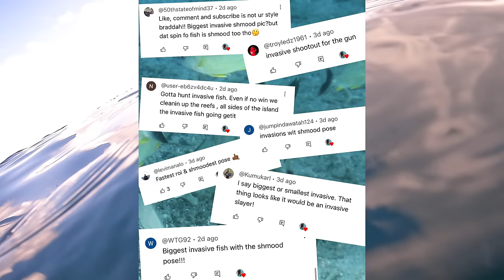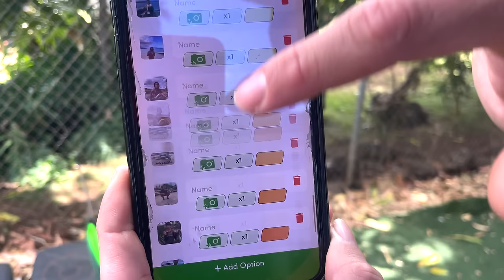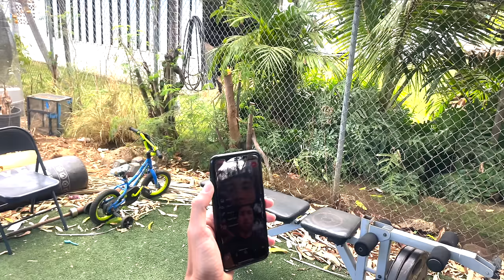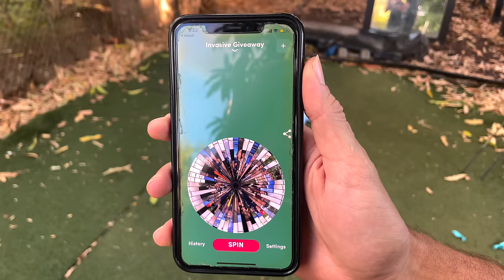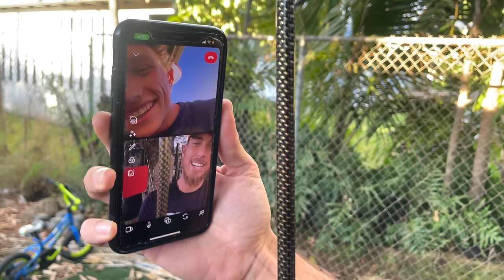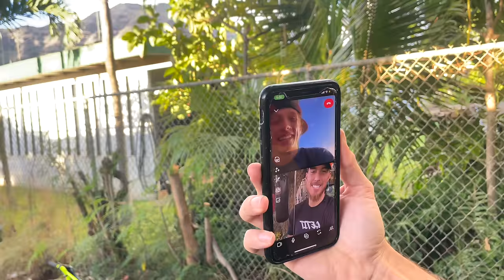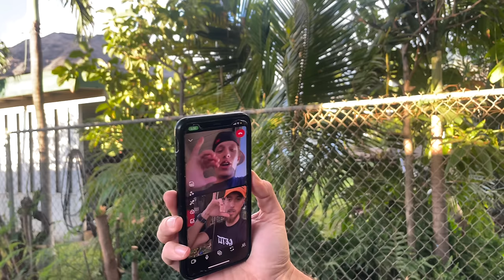Smashing Menpachi 3 Prong Action / Candyyyyyy / Hawaii Spearfishing Vlog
Sorry for taking forever to upload.. These past couple months been so crazy we got so much orders for our Merch and I just had to make sure I got it out to everyone by Christmas...
But anyways I put together some older clips from halloween and our 14k subscriber giveaway... I just wanted to get this clips out so I can catch up to speed.. I have a lot more footage ready to go so stay tuned..

Anyways in this video me and bradda Jerm wake up early and hit the backyard for a dive sesh.. we searched for menpachi and other fish to pan fry.. Its honestly been our favorite way to eat fish lately... ESPECIALLY the menpachiz
We also practiced the 3 prong and its been sooooooo addicting im really loving it..
In the end of the video I showcase how we do our giveaways.. Everyone voted that we catch an invasive and take a pic with the shmood pose for a chance to win a speargun that bradda junior blessed us with... anyways buta tales ends up winning it! ‼️ But he had JUST won the very last giveaway so I felt obligated to spin the wheel again and give someone else a try.. so I met up with bradda kai and he hooked us up with some spears and shoutout Bradda Aiden for winning the second spin!

Anyways hope you guys enjoy this episode I got more coming real soon 🙏🏼🤙🏼

SupYouFakaz.com

Mailing Address
4145 Waianae Hawaii 96792

Wetsuits
VentureWetsuits.com